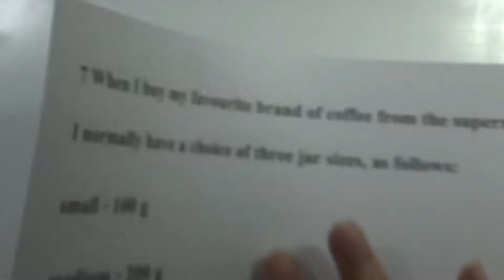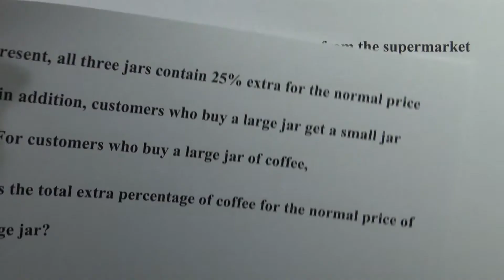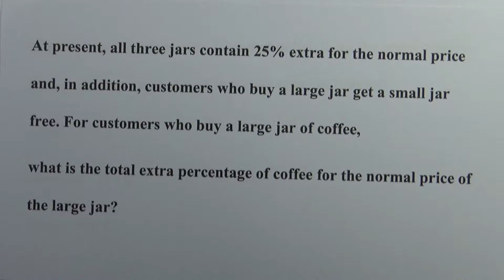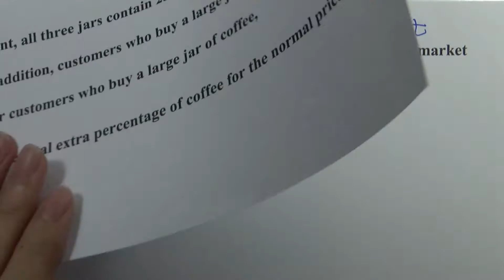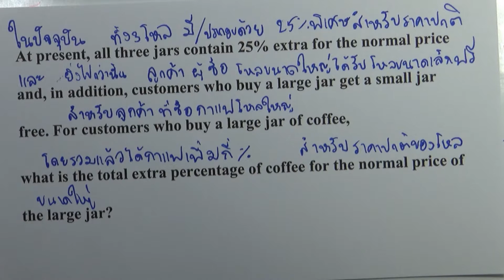BMAT 2014 : SECTION 1 ข้อ07